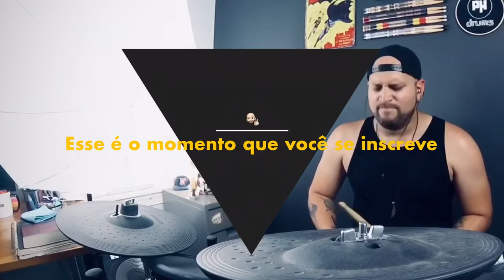Adore You - PH Teixeira - Harry Styles (DrumCam)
Depois de ter lançado essa sucesso com o Projeto Close Inside, muita gente me procurou pedindo pra lançar o vídeo exclusivo da bateria.

Sendo assim, pedido atendido!

Valeuzao!
pH Teixeira